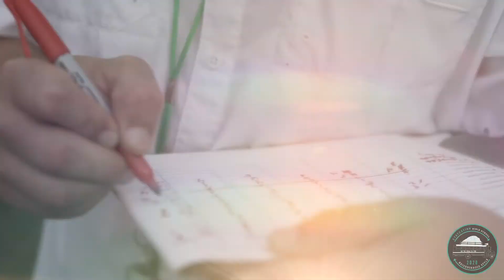Staycation Bible School Thank You/Recap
WE HAD A BLAST THIS WEEK! We are so thankful for every person who played a role in our first ever Staycation Bible School!